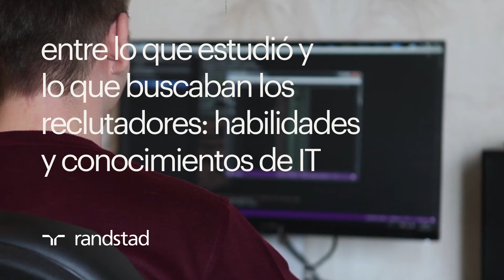Historias que inspiran | Mauro Forward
Historias verdaderas y únicas, historias Human Forward, de personas a las que hemos ayudado a desarrollar todo su potencial y encontrar un trabajo. Conocé la historia de Mauro.